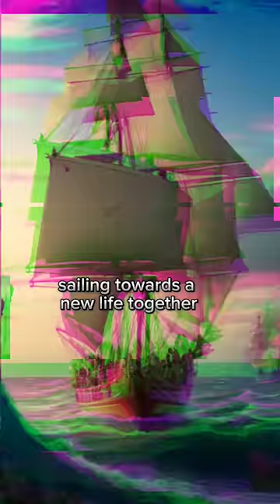An Igorot Girl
Source : The Washington Post and
Janna Anonuevo Langholz